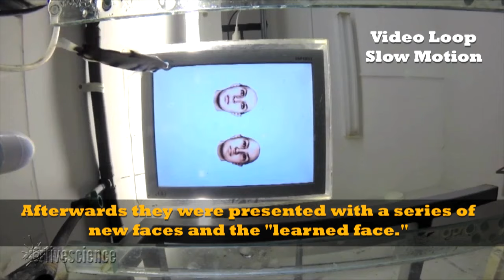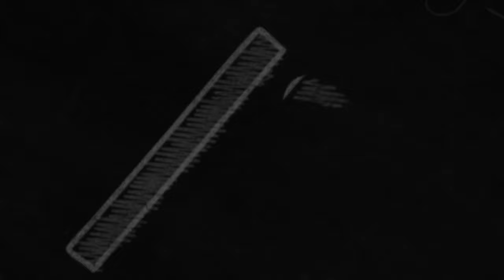Archerfish Spit At Faces They Recognize, With Training | Video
A University of Oxford/University of Queensland study shows that archerfish could be trained to recognize faces. The fish were shown two human faces on a computer screen and trained to spit at a particlar face. When shown that face again, along with a series of other faces, they were highly accurate in recalling the "learned" face. -- Full Story

Credit: Live Science / University of Oxford / Edited by @SteveSpaleta